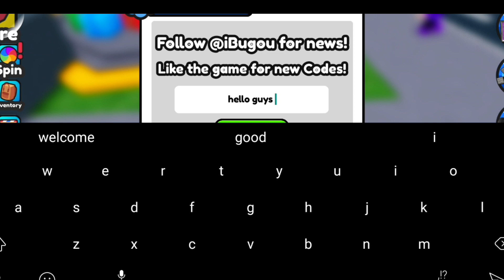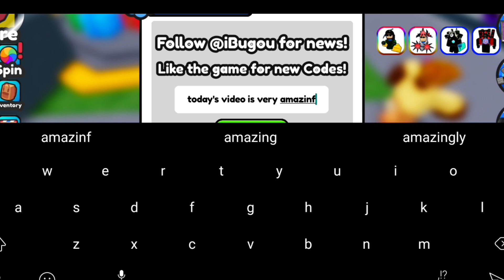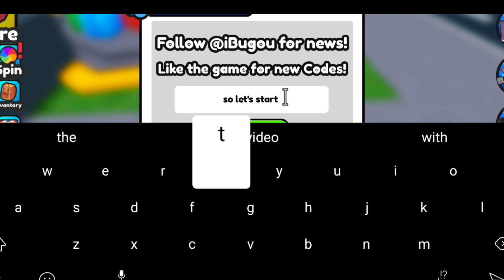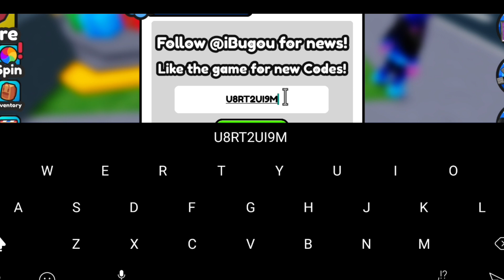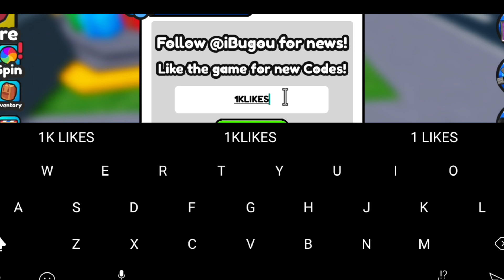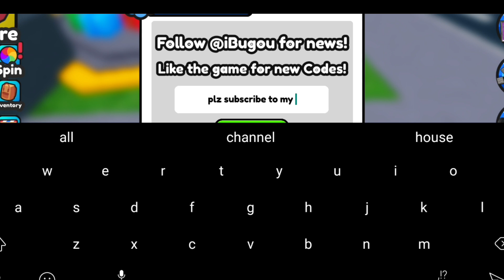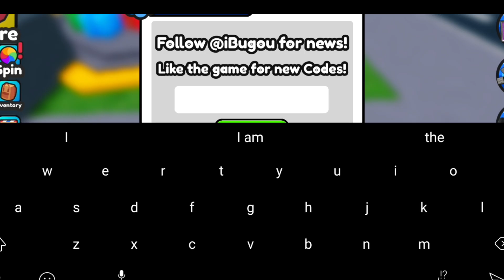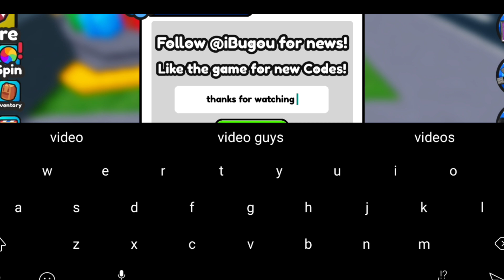⚠️February🎄UPD! CODES⚠️ TOILET VERSE TOWER DEFENSE CODES 2024! ROBLOX TOILET VERSE TOWER DEFENSE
⚠️NEW UPDATE⚠️TOILET VERSE TOWER DEFENSE CODES 2024 - ROBLOX TOILET VERSE TOWER DEFENSE CODES

1 - Toilet Verse Tower Defense Codes
2 - Toilet Verse Tower Defense Codes 2024
3 - Toilet Verse Tower Defense Roblox Codes
4 - Toilet Verse Tower Defense Codes New
5 - Roblox Toilet Verse Tower Defense Codes
6 - codes for toilet verse tower defense
7 - all new codes for toilet verse tower defense
8 - toilet verse tower defense codes January 2024